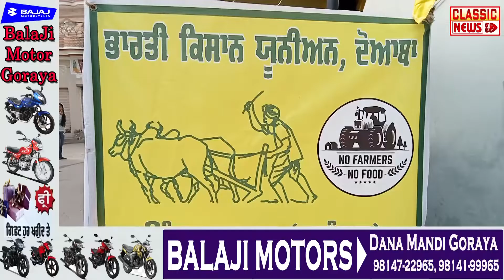#26 ਜਨਵਰੀ ਦੀ ਟਰੈਕਟਰ ਪਰੇਡ ਵਿੱਚ ਸ਼ਾਮਲ ਹੋਣ ਲਈ ਪਿੰਡ ਘੁੜਕਾ ਤੋ ਟਰੈਕਟਰਾ ਦਾ ਕਾਫਲਾ ਦਿੱਲੀ ਲਈ ਹੋਇਆ ਰਵਾਨਾ#